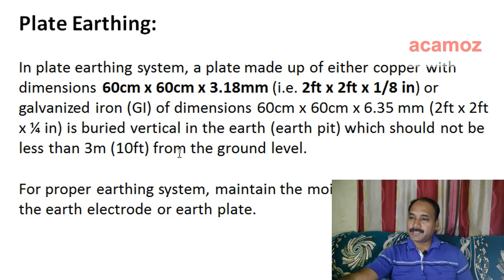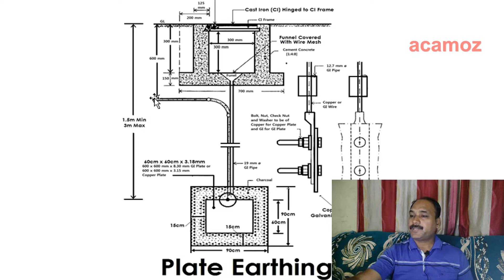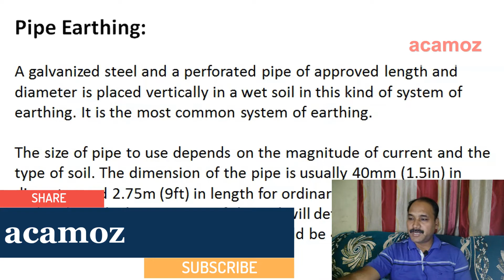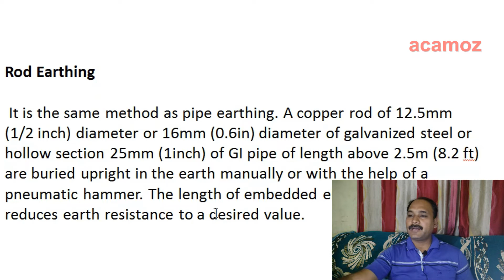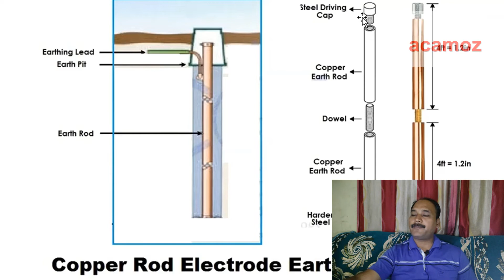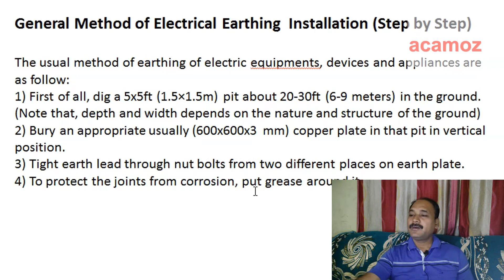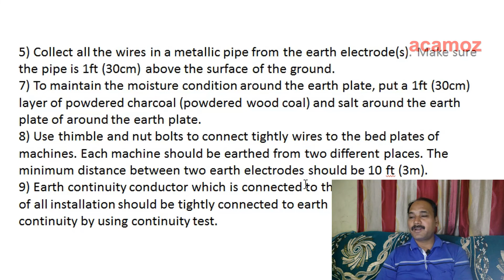earthing kaise kare | How to make Earthing ?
here we explain how to do earthing at easily at home and basic requirement to do earthing.
here we also explain the exact required size of plate earthing and plate earthing